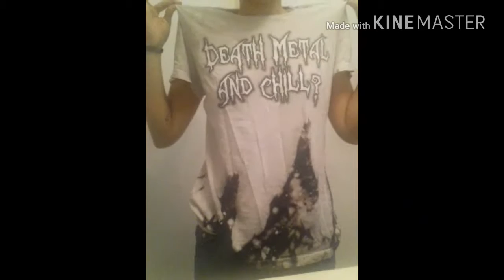Fall themed - OOTD #9 , 10 & 11